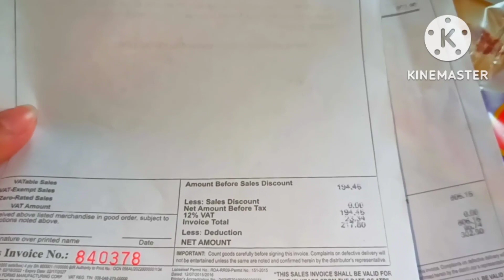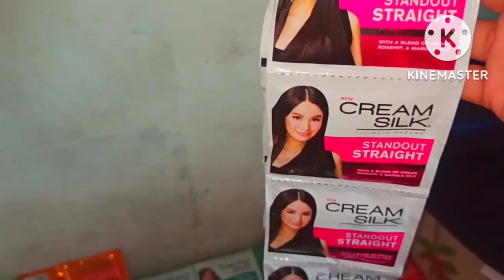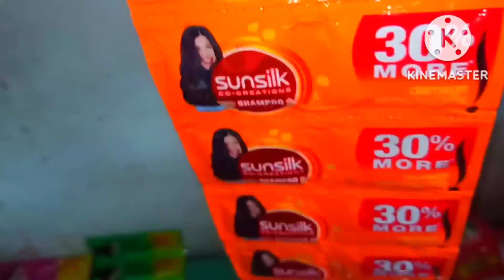SA WAKAS NAKA ORDER ULIT SA UNILEVER PRODUCTS